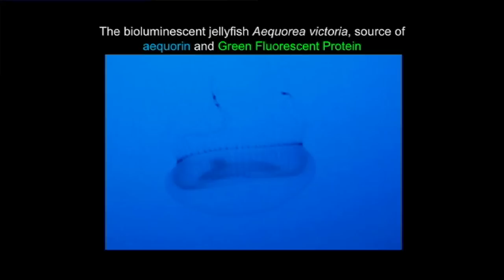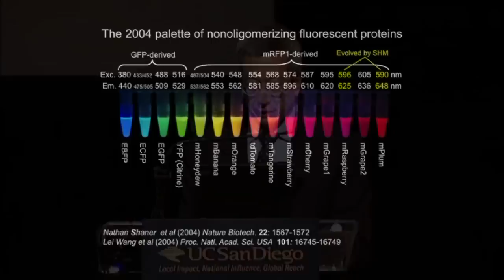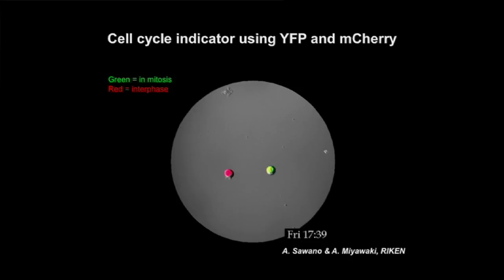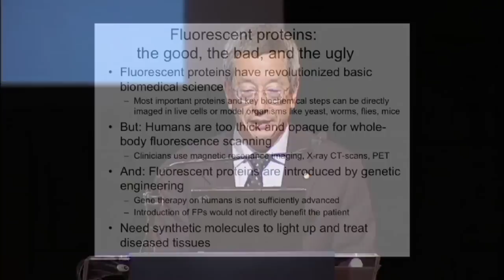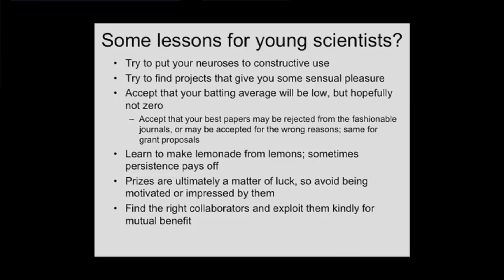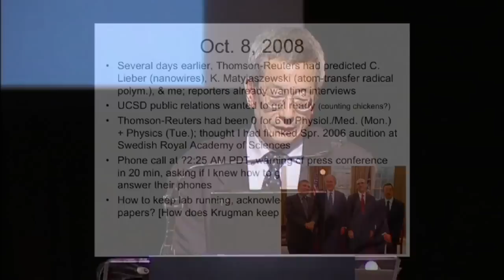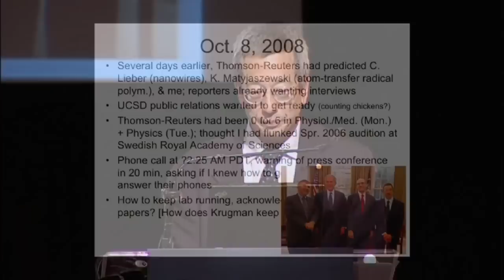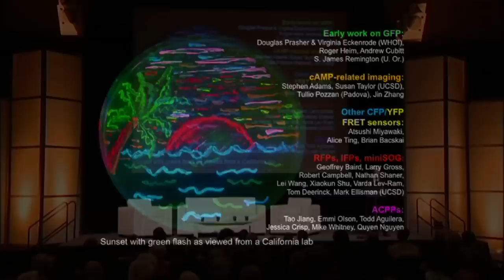IDEaS - Nobel Laureate Roger Y. Tsien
IDEaS - Nobel Laureate Roger Y. Tsien Series: "IDEaS" [Show ID: 21670]